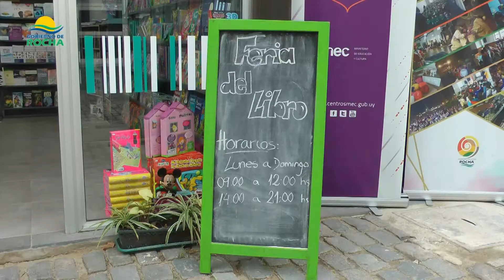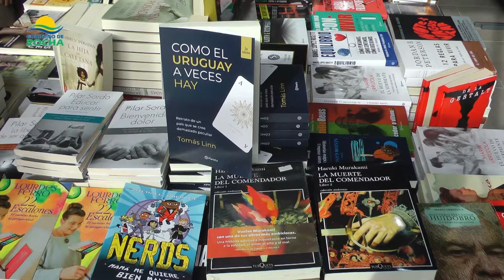Lanzamiento de la Feria del Libro en Rocha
Teatro 25 de Mayo
Alejandro Gagliardi, editorial Libros del Parque